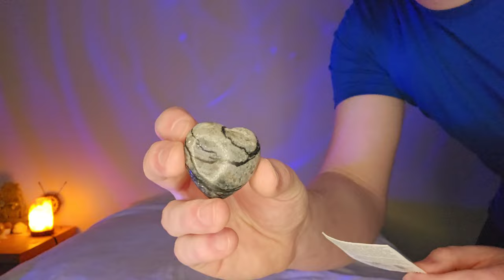Full Body Healing Session (Reiki ASMR, 3k Subs Special, Reiki Walkthrough, Full Chakra Alignment)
Full Body Healing Session. This is a 3k subs special wanting to say thank you and to give you guys a walkthrough on what a Reiki session will be like in person and by distance. I will be sending you guys crystal energy, aura cleanse, negative energy removal, sending Reiki, use Reiki symbols, some unintentional ASMR, aura fluffing, shielding, full body scan, and soft spoken voice. Many blessings to you all!

Timestamps
00:00 Intro
03:43 Session Begins
37:51 Outro

🌀Distance Reiki Session🌀
30 Mins - $25 (Zoom, Google Meet, or by photo)
60 Mins - $45 (Google Meet or by photo)
A computer, tablet, or phone is required for services rendered via Zoom. If you desire to do by photo, send me a most recent photo of yourself to me so that way I can visually see and feel your energy. If you are local in WA state, we can discuss in person session.

Free by leaving a comment and a like (helps to get recommended to others)

💛About Me💛

I'm Kyle and I am a Reiki master Practitioner and psychic healer. I am clairaudient, clairvoyant, and clairsentient. I share distance healing energy such as crystals and Reiki (Universal Life Force Energy) with a combination of ASMR to disconnect from the outside world to deepen your relaxation. The sessions I offer will provide healing to mind, body, & soul. Help you relax, have better sleep, feel loved, and together change our reality.

Outside of my spirituality I am also an author, and have a regular ASMR channel called Mosier ASMR for roleplay style videos. Born and raised in the PNW! This is such a beautiful community here and I appreciate all of you! Thank you so much for being here!🩷